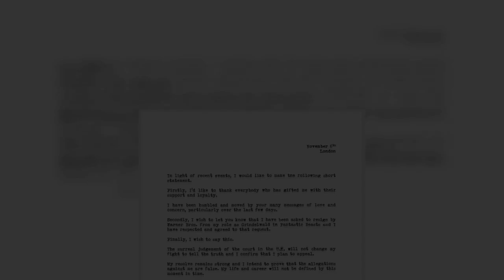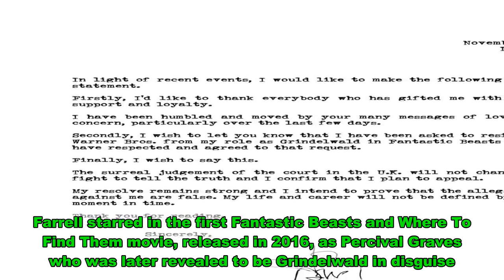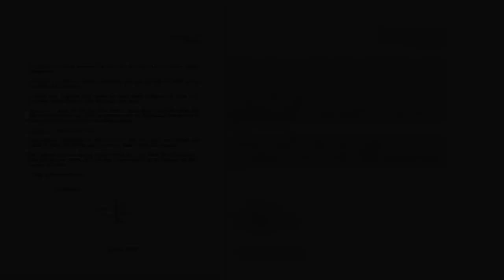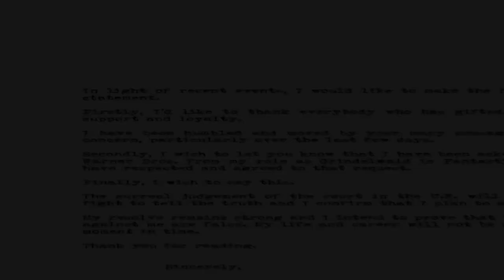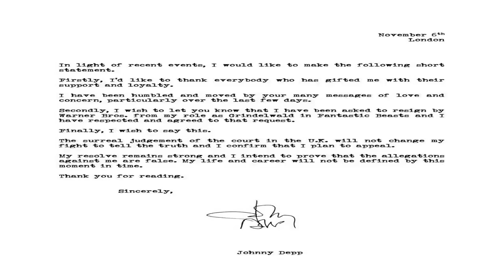Johnny Depp fans threaten to boycott Fantastic Beasts 3 as they launch petition for actor to be rein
Johnny Depp fans are threatening to boycott Fantastic Beasts 3 and have launched a petition for the actor to be brought back onto the film, following news he has been axed.    The actor, 52, announced that he was asked by Warner Bros to step down from his role as Gellert Grindelwald in the Fantastic Beasts franchise, after losing his libel trial against The Sun’s publishers News Group Newspapers (NGN).    Depp had taken NGN to court over an article referring to him as a ‘wife-beater’ that was published by The Sun in 2018.    The high-profile trial had examined claims of domestic violence made by the star’s ex-wife Amber Heard, 34, against him, with Mr Justice Nichol ruling 12 of the 14 alleged incidents did occur.   Depp’s lawyers now plan to appeal the verdict and following news Depp has stepped down from Fantastic Beasts, fans are threatening to boycott the upcoming movie.    They have launched a petition via Change.org campaigning for Warner Bros to bring back Depp as Grindelwald and it already has 130,000 signatures from fans.    ‘We want him back! Warner Bros should listen to the public or we will boycott the movie,’ the petition description reads.    Other fans, however, have called for Warner Bros to bring in Colin Farrell as Depp’s replacement as Grindelwald. Farrell starred in the first Fantastic Beasts and Where To Find Them movie, released in 2016, as Percival Graves who was later revealed to be Grindelwald in disguise.   Calls for Farrell to return came after Depp’s statement revealing his exit from the franchise. It read in part: ‘I wish to let you know that I have been asked to resign by Warner Bros from my role as Grindelwald in Fantastic Beasts and I have respected and agreed to that request.   ‘My resolve remains strong and I intend to prove that the allegations against me are false. My life and career will not be defined by this moment in time. Thank you for reading.’   Warner Bros., meanwhile, released a statement of their own regarding Depp, which read: ‘Johnny Depp will depart the Fantastic Beasts franchise. We thank Johnny for his work on the films to date.    ‘Fantastic Beasts 3 is currently in production, and the role of Gellert Grindelwald will be recast. The film will debut in theatres worldwide in the summer of 2022.’   During Depp’s libel trial the court heard 14 incidences of alleged domestic abuse, including what Heard described as a ‘three day ordeal’ in Australia in 2015, where Depp claims she threw a glass bottle at him, severing his fingertip.    Judge Nichol later ruled that he didn’t accept Heard was responsible for Depp’s injury.    Heard, meanwhile, claimed Depp had threatened to ‘slice up her face’ with a bottle during the alcohol-fuelled row.   Testimonies were heard from both parties, with Depp denying Heard’s allegations of abuse.    During the ruling, Judge Nichols told the court: ‘The claimant has not succeeded in his action for libel. Although he has proved the necessary elements of his cause of acti